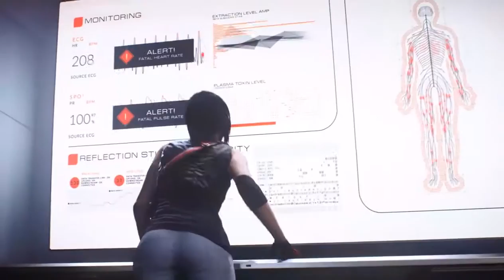Mirror's Edge Catalyst [GMV] --Heroes Tonight.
finally finished this game.. totally fell for Faith Connors in the process so I decided to make this.

Check me out on Instagram to see drafts before they come up on youtube.